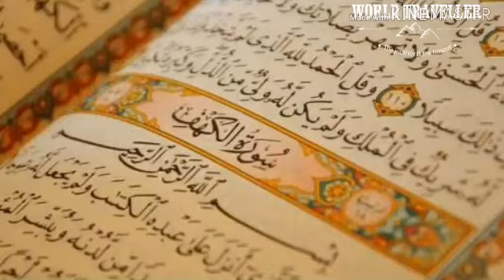||TERRORISIM AND ISLAM||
English lecture